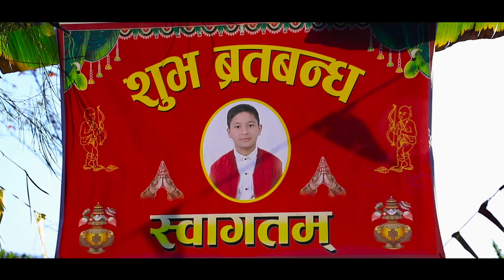Congratulation !!Bartabanda highlight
bartabanda highlight
© Dhovan Photo & Gift | 2019
Dhovan Photo & Gift​ Chhorepatan Pokhara-17